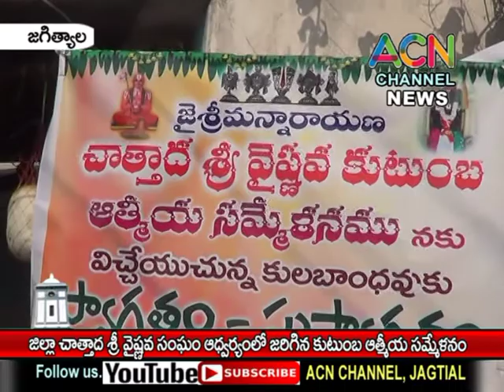జగిత్యాల : జిల్లా చాత్తాద శ్రీ వైష్ణవ సంఘం ఆధ్వర్యంలో జరిగిన కుటుంబ ఆత్మీయ సమ్మేళనం